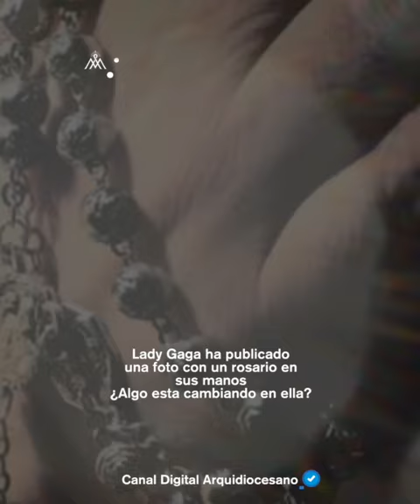¿Lady Gaga se convierte?